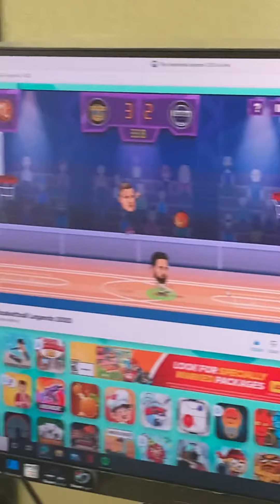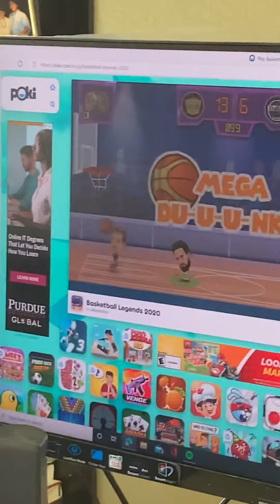Part 2 nba tournament